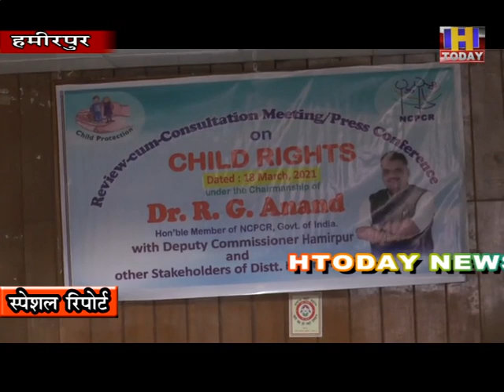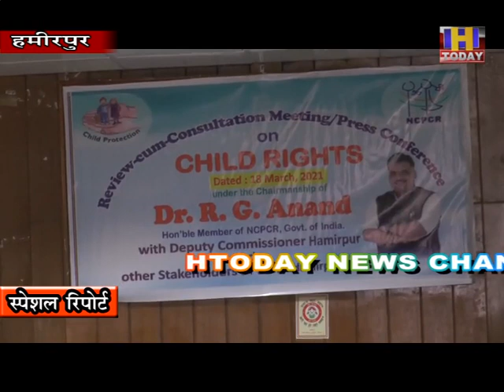जिला प्रशासन के साथ राष्ट्रीय बाल अधिकार संरक्षण के सदस्य डा आर जी आनंद ने बैठक कर विस्तृत चर्चा की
केन्द्र सरकार के द्वारा चलाई जा रही संवदेना हैल्प सेंटर और प्रदेश में चाईल्ड केयर सेंटर विकसित करने के लिए हमीरपुर जिला प्रशासन के साथ राष्ट्रीय बाल अधिकार संरक्षण के सदस्य डा आर जी आनंद ने बैठक कर विस्तृत चर्चा की। इसके अलावा प्रदेश में बाल संरक्षण को लेकर चलाए जा रहे वन स्टाप सेंटरों पर भी बेहतर काम करने के लिए भी अधिकारियों के साथ रूपरेखा तैयार की गई। राष्ट्रीय बाल अधिकार संरक्षण के सदस्य डा आर जी आनंद ने हमीरपुर के हमीर भवन में जिला अधिकारियों केसाथ बैठक की अध्यक्षता की। बैठक के दौरान प्रदेष बाल संरक्षण आयोग की सदस्य बंदना योगी, डीसी हमीरपुर देव ष्ष्वेता बनिक, एसपी कार्तिकेन गोकुल चंदेन मौजूद रहे।